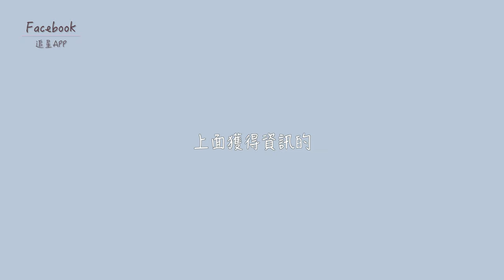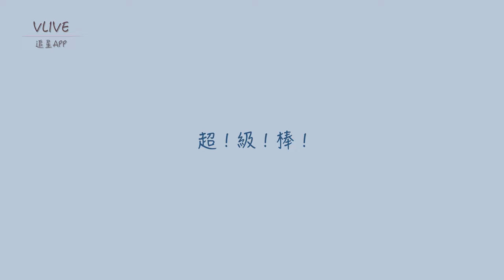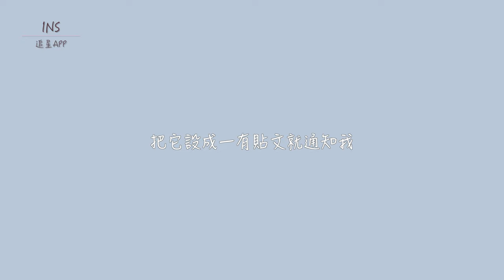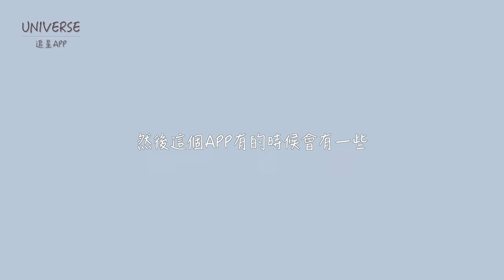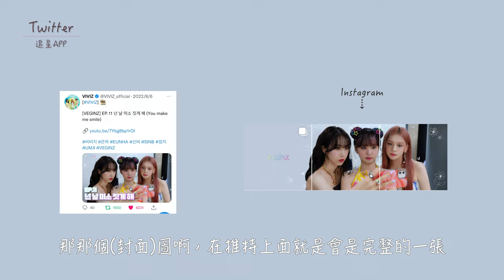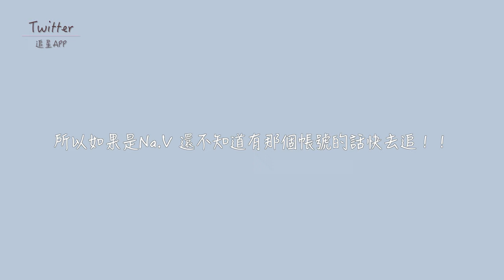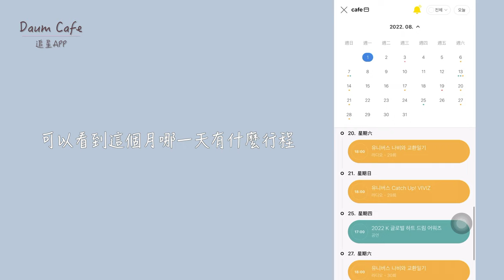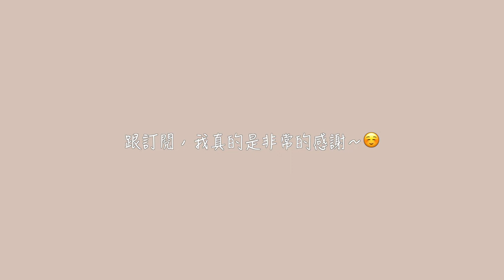【迷妹日記✏️】// 飯圈新朋友們到底需要哪些APP找偶像???💭 // 六年經驗告訴你什麼APP一定要入手！推薦迷妹們使用6個實用APP💕 // VIVIZ、GFRIEND //ㄇㄐ✨【下集】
章節：
0:00 開頭
0:28 Facebook
1:43 VLIVE
2:22 INS
3:31 UNIVERSE
4:34 Twitter
6:45 Daum Cafe
7:46 追星TMI（其實不太算TMI)
8:47 結尾（我的發片時間公告）